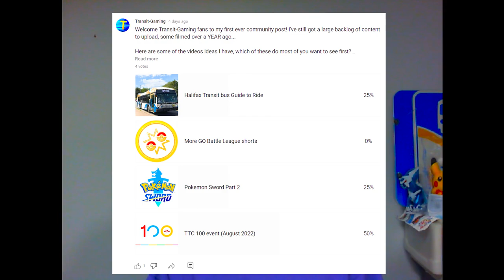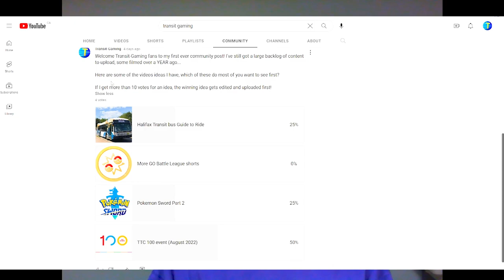Come Drop a Vote in my First YouTube Community Post!!!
0:00 - Intro
0:32 - How the poll works
1:00 - Accessing the Community Post
1:23 - About Posts on YouTube
1:45 - Outro